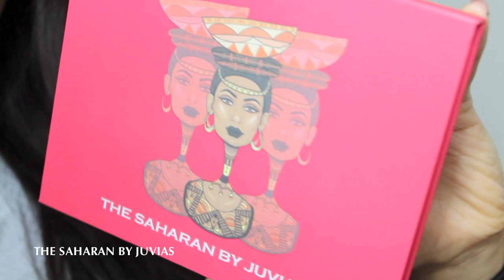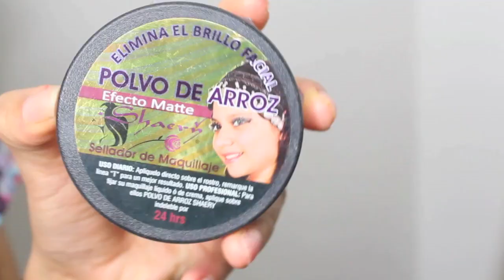Maquillaje con un Toque de Color - Nena Guzman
Videos que pueden servirte